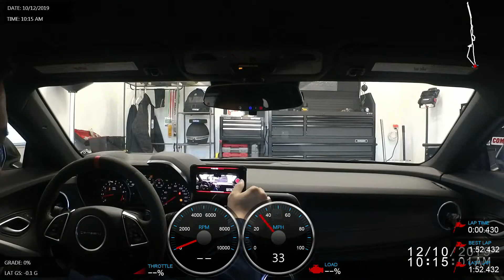Garmin Virb Ultra 30 (w/ external mic) Test 12 Oct 2019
Video setup test